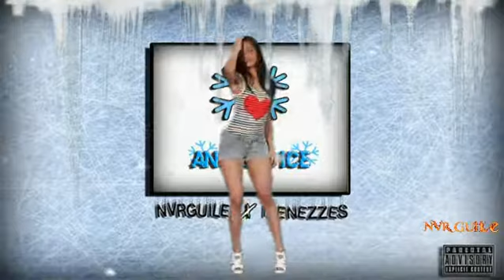CLIP ANO ICE final